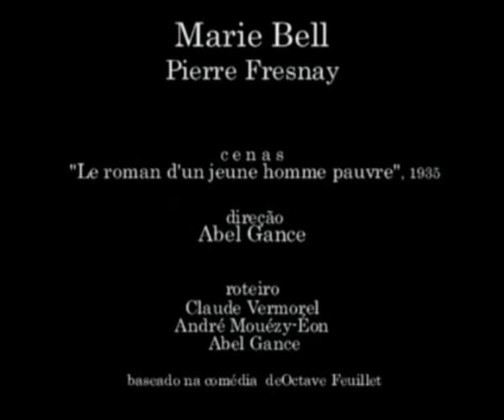Marie Bell,Pierre Fresnay,1935. Canta Carlos Galhardo, "Mari", 1937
Informações: imagens cenas do filme "Le roman d'un jeune homme pauvre", 1935, direção Abel Gance, roteiro Claude Vermorel, André Mouézy - Éon e Abel Gance, baseado na comédia homônima do romancista e dramaturgo francês Octave Feuillet, publicada em 1859. No elenco: Pierre Fresnay, Marie Bell, Marcelle Praince, Gaston Dubosc, Pauline Carton, Marthe Mellot, Suzanne Laydeker, Saturnin Fabre, André Baugé,  Josyane Lane, diversos outros artistas.  No clip apresentado destaques para Pierre Fresnay e Marie Bell além de Pauline Carton, outros artistas. Áudio do clip: "Mari",composição José Maria de Abreu e Francisco Matoso, interpretação Carlos Galhardo, 1937, gravadora Victor,lado B, 78 rpm. Acervo e Produção Criativa: Rádio Educativa Mensagem - radiosantos (REM)